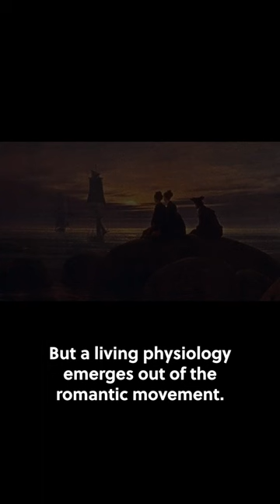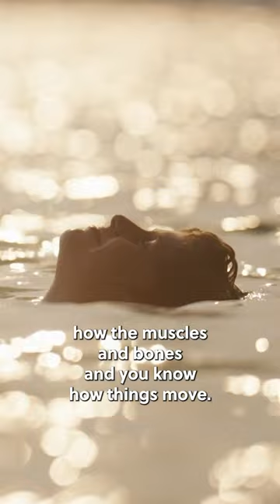Episode 245 — Rudi Verspoor: The Second Scientific Revolution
Rudi Verspoor returns to Living 4D to share the history and evolution behind the Second Scientific Revolution: The Emergence of a Dynamic System of Healthcare.

Learn more about the history and people behind the Second Scientific Revolution by downloading this special slide presentation prepared by Rudi for this L4D podcast!

Learn more about Rudi’s work at the Hahnemann Center for Heilkunst and Homeopathy where you can discover the comprehensive study programs for healthcare professionals. Explore the foundations of Romantic Science at the School for Romantic Science and Healthcare

Want to consult one-on-one with a Romantic Science clinician?

Watch Paul's full conversation with Rudi Verspoor on YouTube or listen to it and read the show notes on our